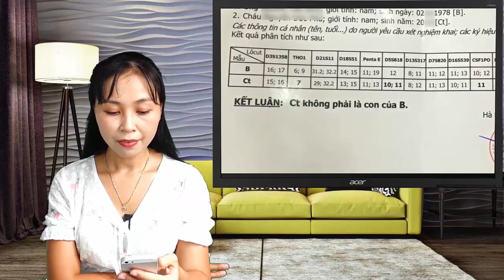Ở nhà chăm con 1 ngày chồng mới hay mình nuôi tu hú suốt 5 năm trời